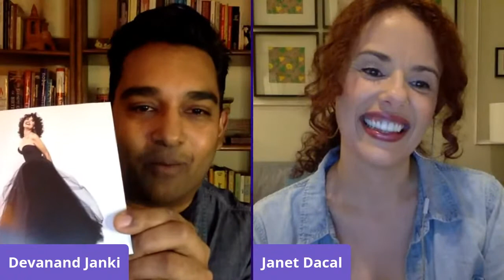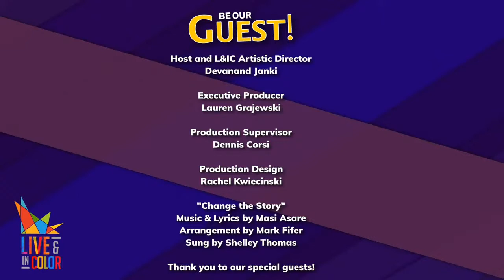Janet Dacal | Be Our Guest - Virtual Happy Hour with Industry Pros!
¡No Me Diga! We’re excited to welcome Janet Dacal (In the Heights, Wonderland) to Be Our Guest this week! Tune in for a sensational time!

A series of live conversations with theater industry professionals, led by Live & In Color's Artistic Director Devanand Janki! We'll discuss with our weekly guests what diversity in theatre means to them and how they are thriving in the current landscape. There is sure to be advice and inspiration aplenty for theater makers and creatives.